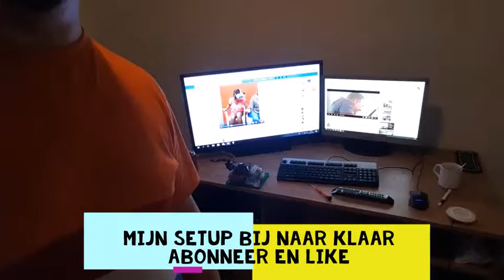mijn set-up en wat ik nog ga doen